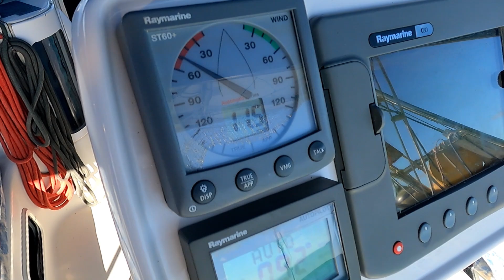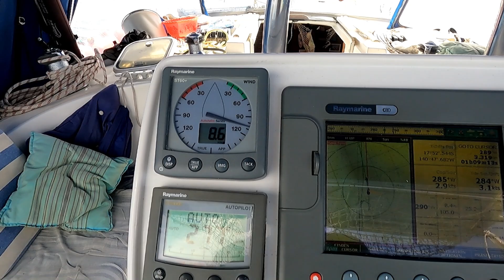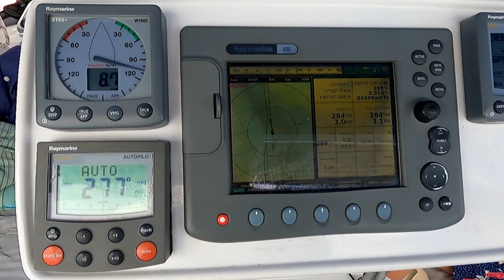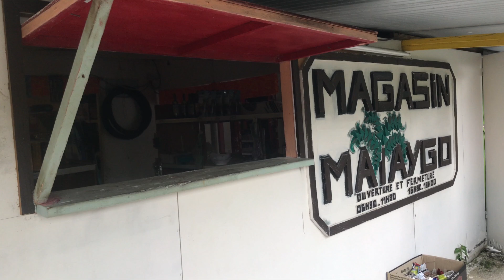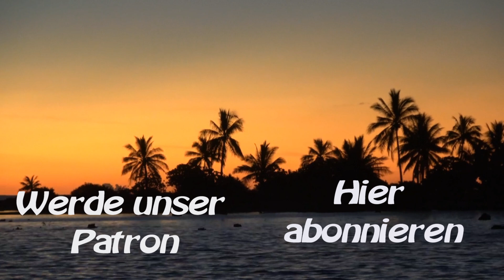Sy-Limelight#125 Hao-Amanu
Wir haben Glück!! Nachdem ich 5 Liter Öl in den Motor geschüttet habe, hält er durch bis wir am Ankerplatz sind.
Das Problem war der Ölfilter, von dem ich Gott sei Dank noch einen in Reserve hatte.
Von Hao gehts die kurze Strecke weiter nach Amanu. Die Passdurchfahrt ist spannend aber im nachhinein doch sehr einfach. Man muß nur zur richtigen Zeit dort sein.
In Amanu haben wir wiedermal einige Reparaturen durchgeführt.
Wir versuchen Kokosöl selbst herzustellen.
Endlich haben wir mal windstille und können das glasklare und traumhafte Wasser geniessen.
Doch Schaut selbst.

Du kannst jetzt unser Patron werden und einen früheren Zugang zu unseren Videos und weitere Benefits bekommen.

Anette & Michael

0:00 Intro
00:35 Landgang auf Hao
03:17 Weiter gehts nach Amanu
06:55 Reparaturen
11:20 Tölpelangriff
12:00 Im Süden von Amanu
14:25 eigene Kokosöl Produktion
19:24 Südseetraum auf Amanu
28:00 Abspann